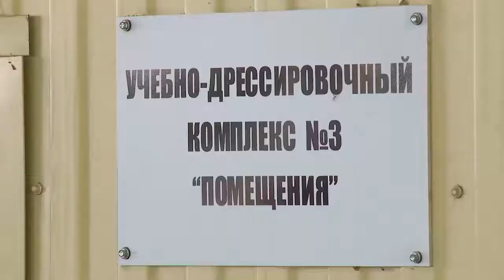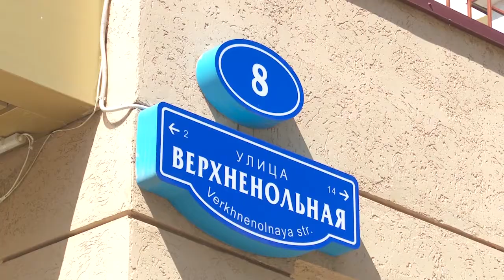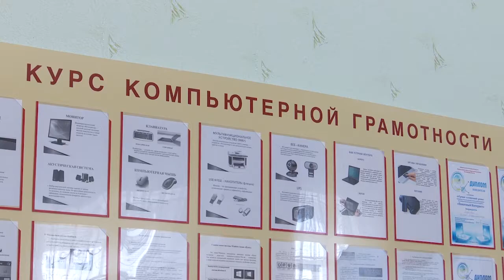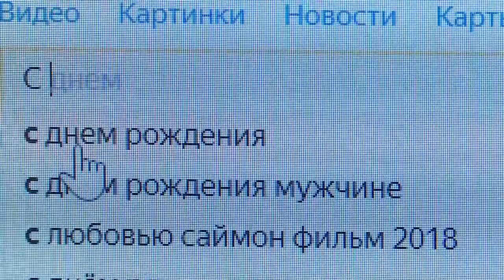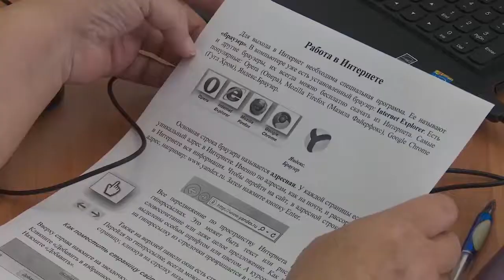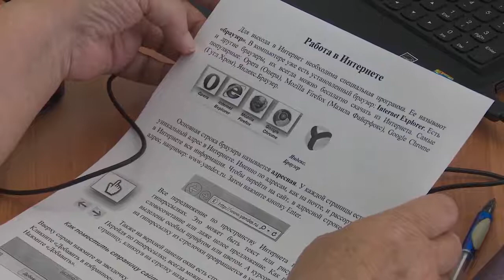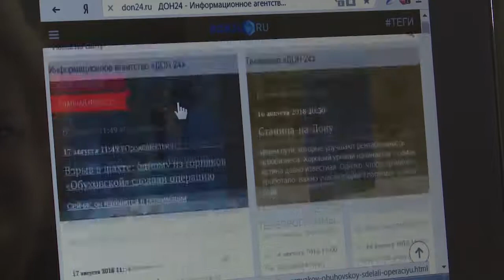Пусть меня научат "Кинолог" от 27 августа 2018